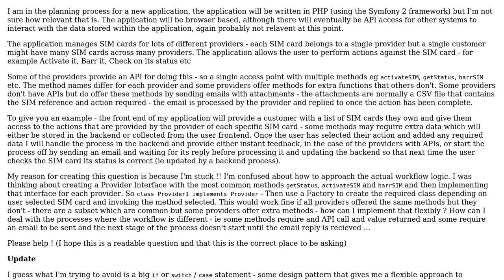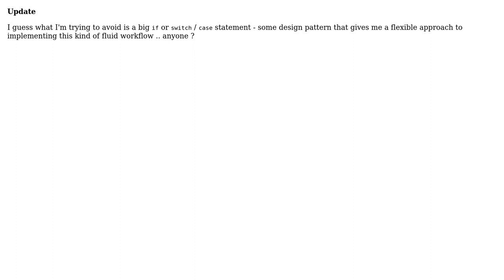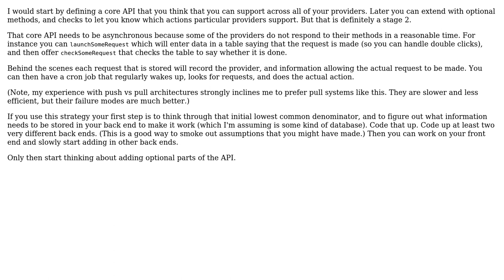Software Engineering: Application workflow (2 Solutions!!)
Software Engineering: Application workflow

With thanks & praise to God, and with thanks to the many people who have made this project possible! | Content (except music & images) licensed under CC BY-SA | Music | Images & others | With thanks to user ollins user Manse user btilly and the Stack Exchange Network Trademarks are property of their respective owners. You are responsible for your own actions.